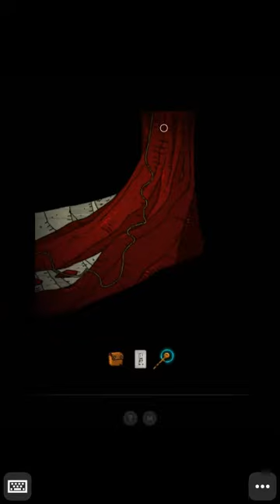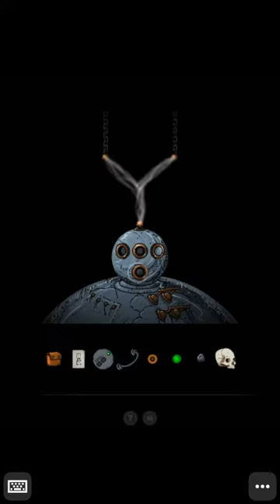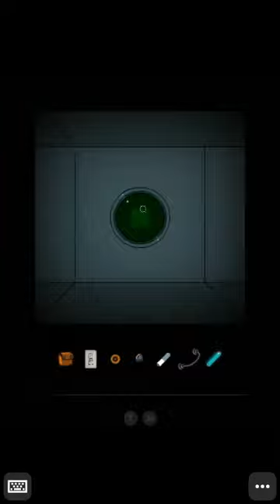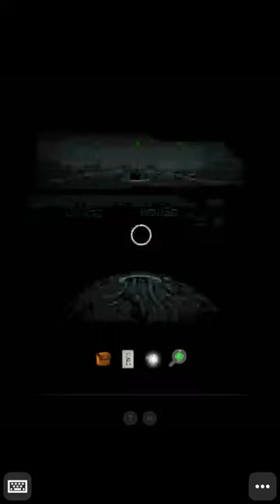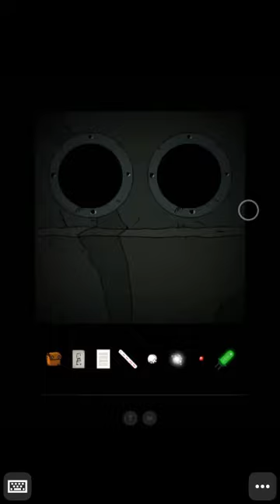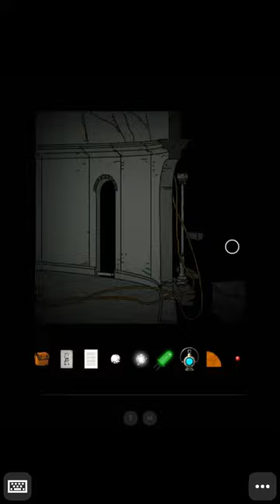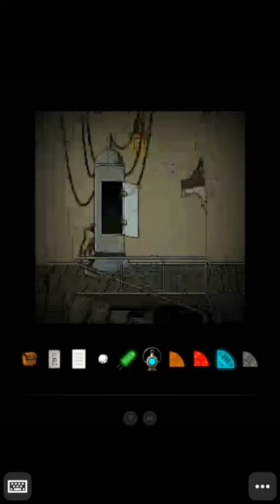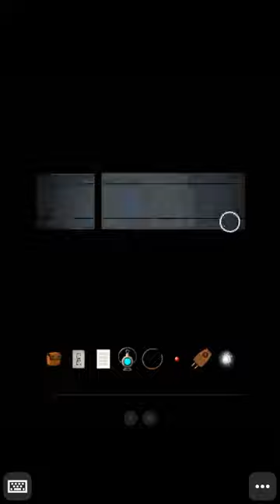Submachine 10 Walkthough (with ALL secret)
READ DESCRIPTION!!!
Note:
-In Royal Storage Facilities or cordinate "o--", you just need to follow every single move I made there. The loop after you enter the portal in that cordinate is random, so just go until you get something
-When you get to lighthouse, DO NOT, I repeat, DO NOT click on the big blub.
-Well... that's it :v